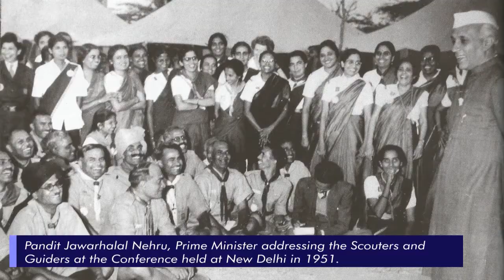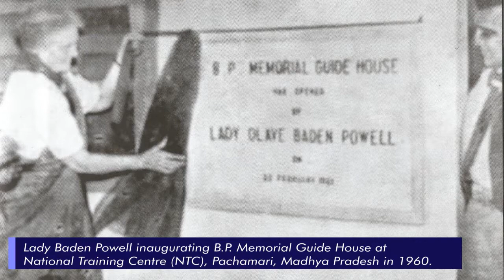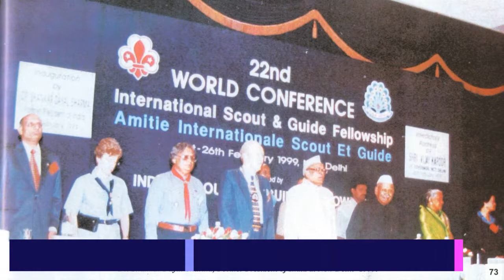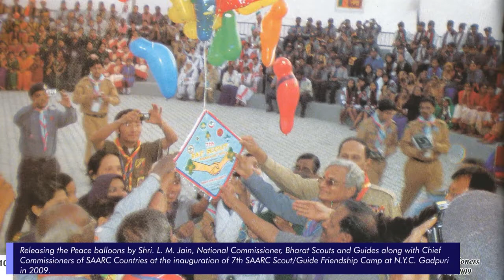Scouting & Guiding in India